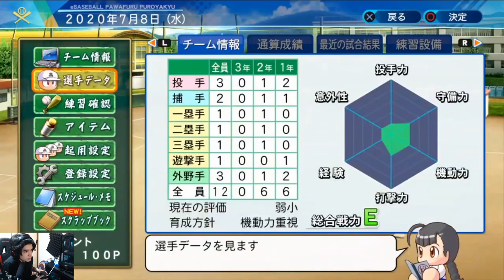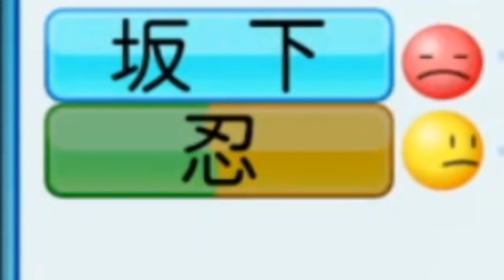【パワプロ2020】げまげまメンバーがミラクルを起こす!?栄冠ナイン キセキの世代パート3